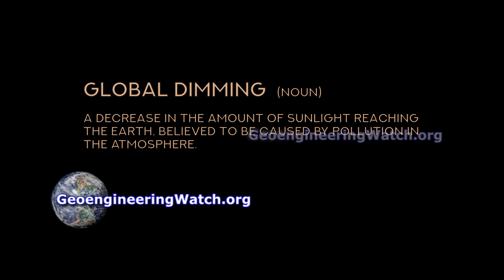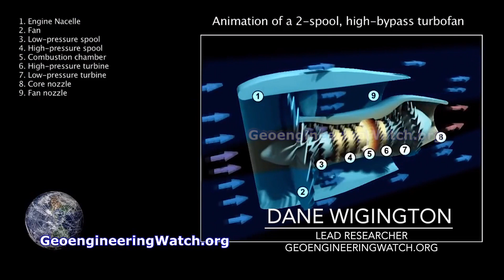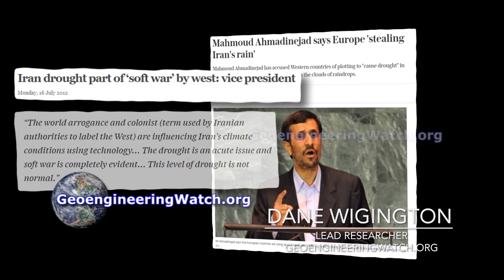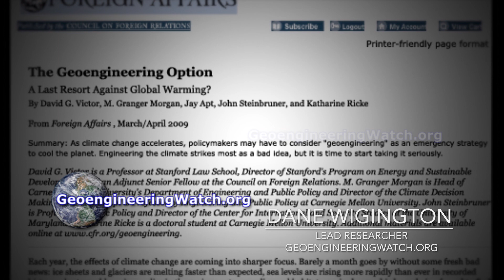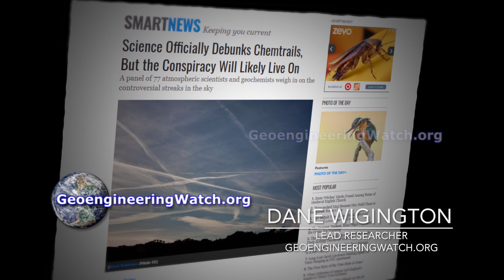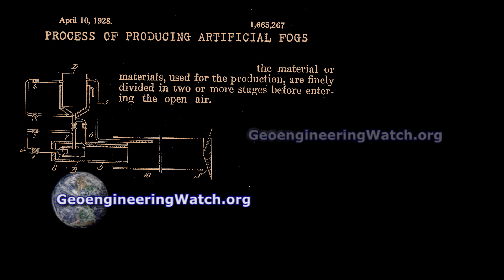Geoengineering Watch High Altitude Testing: What We Found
TO READ OR POST COMMENTS ON THIS VIDEO, PLEASE GO DIRECTLY TO THE ARTICLE

After substantial difficulty and expense, Geoengineering Watch has utilized two types of aircraft to complete multiple atmospheric particulate sampling flights up to and exceeding 40,000 feet. One of the aircraft we conducted our testing missions in is also used by the National Oceanic and Atmospheric Administration (NOAA) for their atmospheric testing operations. The Geoengineering Watch team carried out multiple sample gathering flights in the high altitude haze layer being emitted by large jet carriers.
The lingering, spreading and sun blocking jet aircraft trails are not just condensation as we have been told by government sources. The dimming of direct sunlight by aircraft dispersed particles, a form of global warming mitigation known as “Solar Radiation Management”, is ongoing. These global climate engineering operations are causing unquantifiable damage to the planet's life support systems and human health.
This twelve minute video is an insight segment from the under production ground breaking climate engineering exposé documentary titled “The Dimming”.
All are needed in the critical battle to wake populations to what is coming, we must make every day count. Share credible data from a credible source, make your voice heard.
Dane Wigington

For those that have not yet seen our recent post on “The Dimming”, it is a groundbreaking documentary that is currently in production. This documentary film will provide answers and proof of the ongoing climate engineering / weather warfare operations. This is a 4+ minute trailer on the upcoming film.